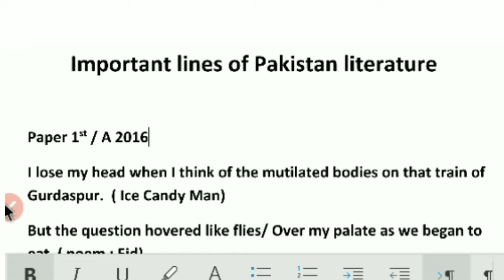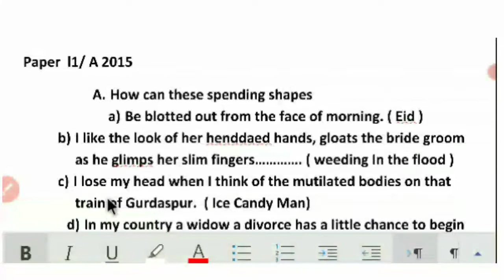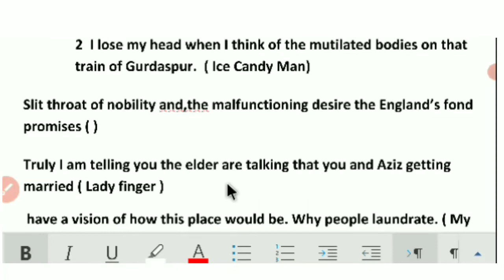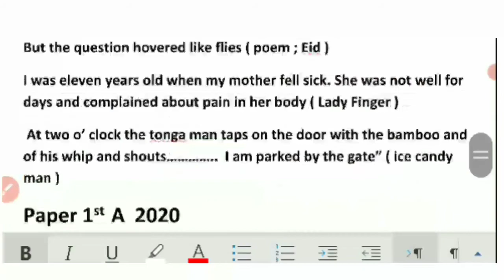Pakistani English Literature Lines of reference to context part 1 from past papers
Pakistani English Literature Lines of reference to context part 2 from past papers

Pakistani English Literature Lines of reference to context part 3 from past papers

What do you write in a reference to context?

What does reference context mean?

What does it mean by references?

What is a reference poem?